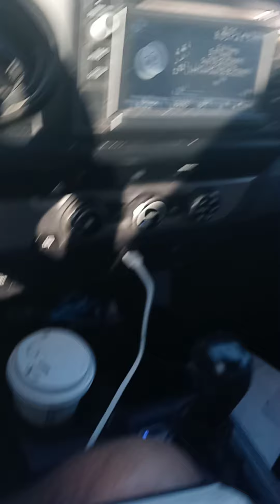The Giving Of A Name.Adonijah!